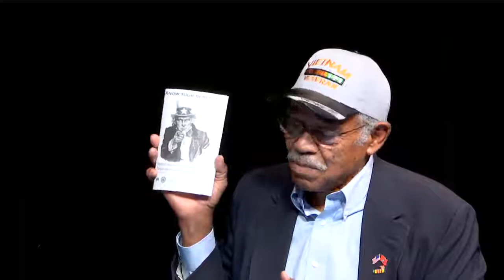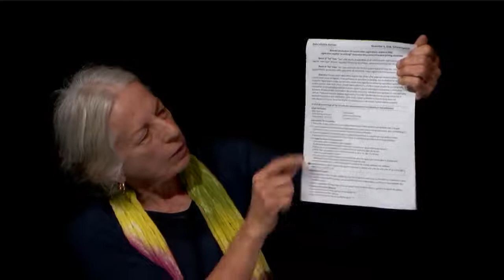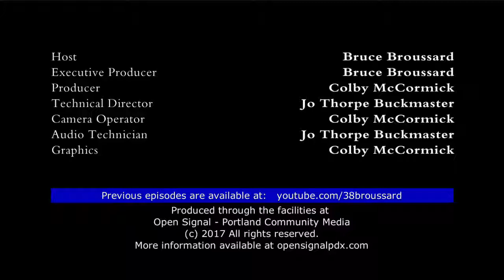Renee Daphne Kimball on current initiatives and referendums - Sep 17, 2017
Renee provides summaries and insights on the current initiatives & referendums coming up in the November 2017 election - along with some spirited views of the political system.